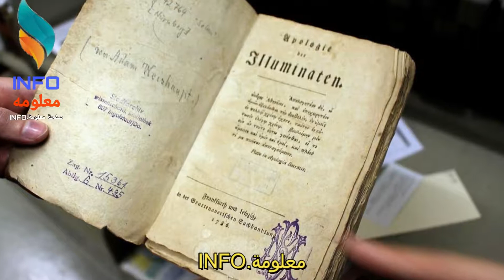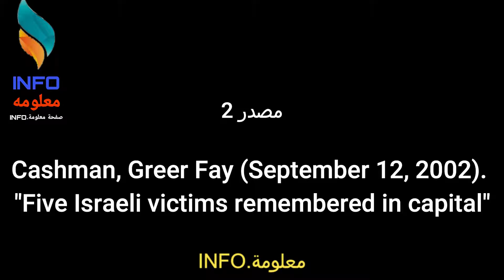من هو المنفذ الحقيقي لأحداث 11 سبتمبر (ضرب البرجين) بأمريكا؟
المنفذ الحقيقي لأحداث 11 سبتمبر 2001.